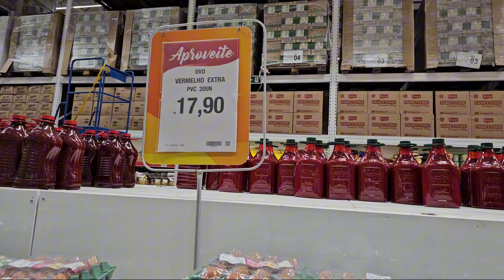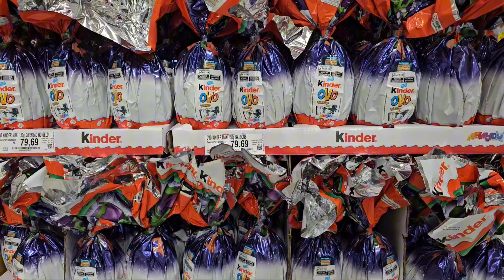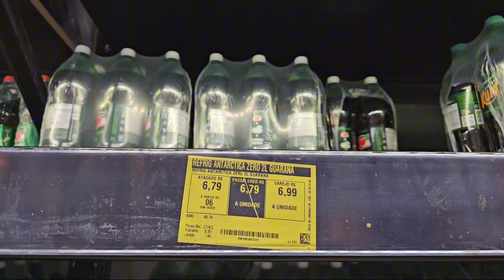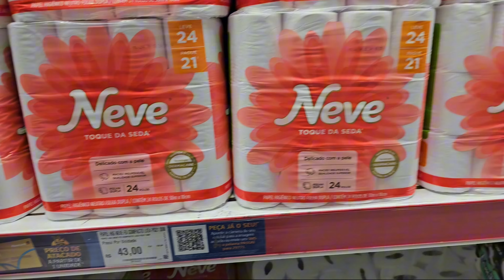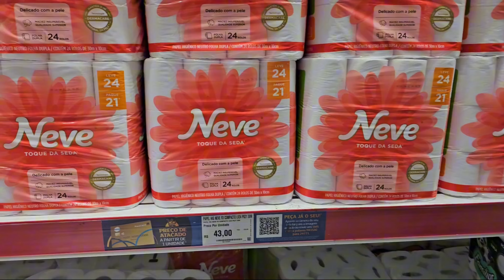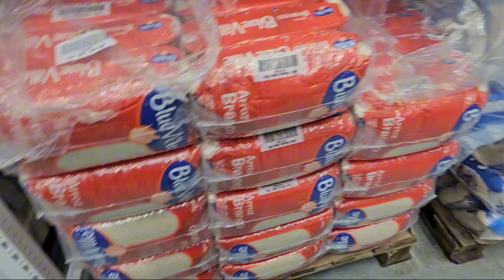COMPRAS DE ABRIL COM 400 REAIS NO ASSAÍ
Nesse vídeo você vai me acompanhar nas compras do mês de Abril no Assaí Atacadista e vou te mostrar as razões pelas quais estou comprando no Assaí Atacadista. Fui na unidade do Assaí Carapicuiba conferir o que há de novo. Também vamos dar uma olhada nas promoções que estão atualmente em oferta, o que achamos que vale a pena comprar ou não no Assaí, nota fiscal e tudo mais. Então vem conferir o que trouxemos e quanto nós gastamos. ❤️

 🎥  Vídeos de terça e quinta, 18h.

⭐  Kwai: Vanessa Köhler @vanessa_.kohler
⭐  Koo: Vanessa Köhler @vanessakohler